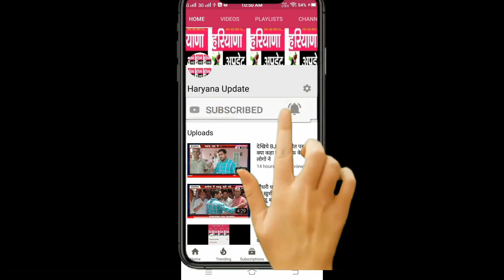रफ्तार का कहर कोटिया के पास बस गिरी खाई में दर्जनभर लोग घायल